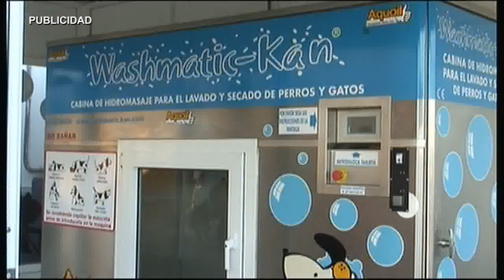AN XIII FERIA EXTREMEÑA DEL LIBRO ALMENDRALEJO 190516